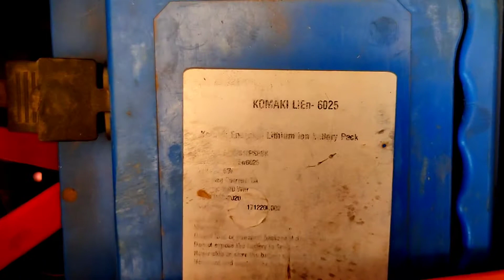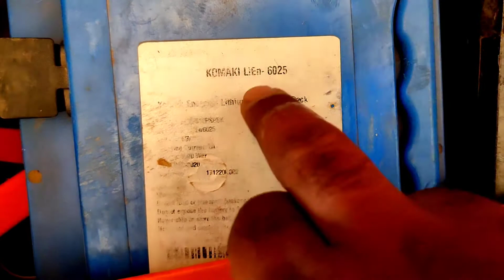குறைந்த விலை | KOMAKI XGT KM X1 | 100km range compare to Ola and super energy Scooter |tamil review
E-V MOBILITY
Here the next E-secooter Review from my
Own Experience I would like to share with you all. This is my own Electric vehicle review.

KOMAKI XGT KM
This is 8months usage Honest review my side

Because this video will be very useful for someone.

Compare to high range vehicles like Ather450x
RevoltRV400
ola electric scooter
super energy mark2

This Komaki Electric bikes and scooters are the Best performing low budget E-scooter segment in chennai
Advantages;
charging hrs 4-5hrs
mileage 85-100kms
Battery warranty 2years Replacement
Tubeless tyres
Front disc brake
Anti theft Alarm 🚨 with wheel locking system
Pick up 50kmph
No Registeration, no insurance and no licences required.

compare to high Range low kilometres
vehicles
like Ather 450 and 450x Revolt RV 400
 in 1.30 to 1.50lkahs budget
 This kind of hub motor E vehicles in low budget Range which I brought it for
66,000/-  for the testing kilometres range and price,  I choosed this E-secooter. Beginner like myself you people can go for lower price and minimum kms you are going to use can goahead for this kind of hub motor E vehicles.

Disadvantages;
Battery 🔋 percentage indication (no).

This Electric Vehicle will be one the most Cost effecient E-WHEELER.

Regards
Dinesh Kumar G